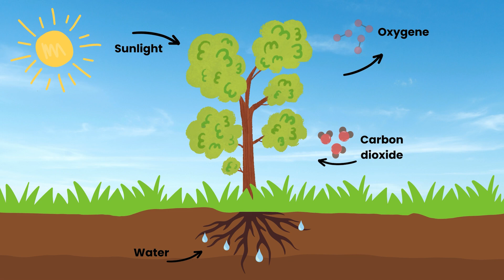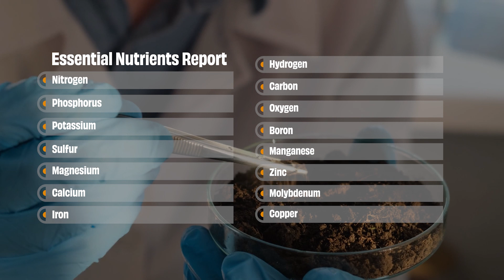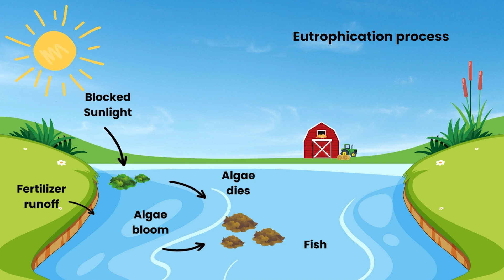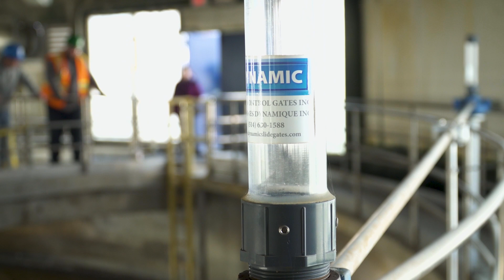Blooming Peril: Should We Be Worried About Algae Blooms?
In episode 1 of Climate Refuge, Mark Robinson explores algae blooms. What are they, and are they dangerous? We look at the relationship between farming and our waterways to highlight the importance of adopting environmentally friendly agricultural practices, and creating a more sustainable food production system.

Mark Robinson on X: @stormhunter27